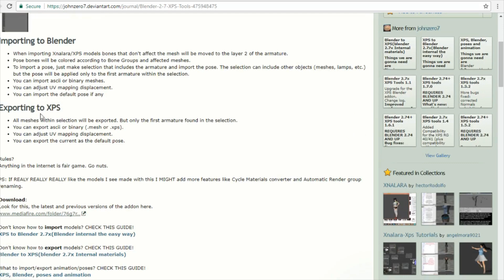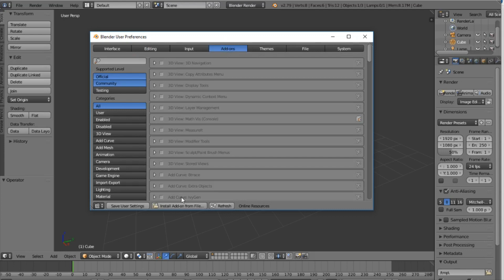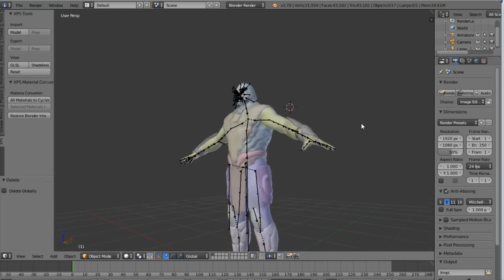How to Convert XNALARA Models to Blender- [Animator’s Resource]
Hey guys! Here is a quick tutorial on how to convert XNALara Models to Blender. Making animated videos from scratch can be tough, so Animator's Resource is a great way to get a head start on making videos!

WHO AM I:
What’s up animators, my name is Cliff, I am a 3D animator and this is Round Table Animation
We also post our own cinematic animations on this channel and if you are interested in creating your own animations like this, we offer tools, tricks, tips and resources to get you started.